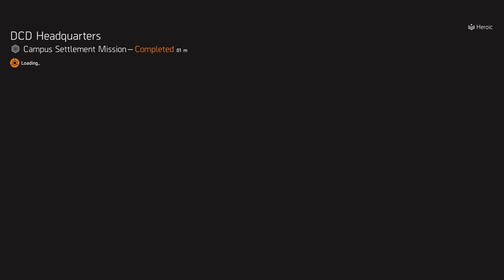Tom Clancy's The Division 2_Oxyi BUILD Damm